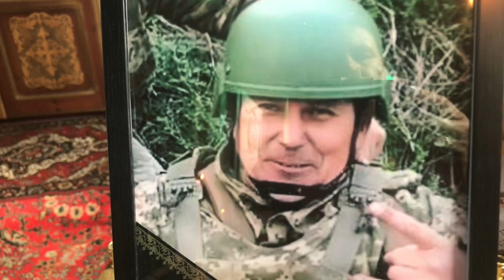У Коростишеві віддали належну шану захиснику Борису Шугайлу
Знову невимовним болем та гірким смутком прийшла страшна звістка до Коростишівської громади. Помер Борис Валерійович  ШУГАЙЛО , 1967 року народження, військовослужбовець, який захищав нашу свободу і незалежність в лавах Збройних сил України.

Сьогодні, 25 серпня 2023 року, у Коростишеві відбулося прощання з мужнім воїном, який боронив Україну від російського агресора.

Поховання відбулося на військовому секторі міського кладовища, віддавши належну шану.

Хоробрий воїн захищав не тільки Україну, а й кожного з нас, нашу свободу і незалежність. Життя людини є безцінним, душа – безсмертна, а пам’ять про Героїв – вічна!

Коростишівська громада й уся Україна глибоко сумує і співчуває родинам кожного воїна та жодними словами не втамувати пекучий біль, не загоїти рани у душі.

Нехай опіка Всевишнього й наші молитви полегшать гіркоту втрати і родинне горе. Схиляємо голови у великій скорботі.

Вічна пам’ять та шана кожному нашому захиснику!